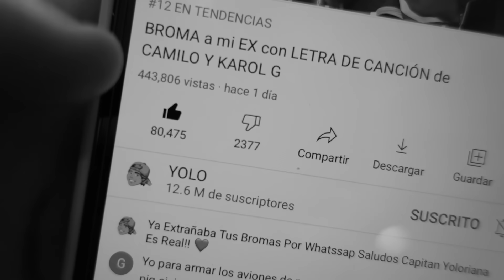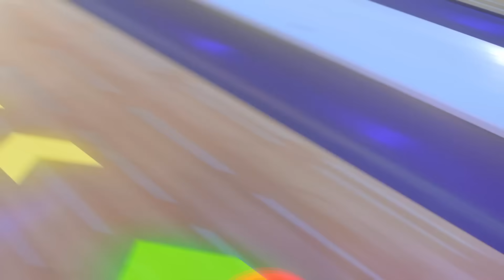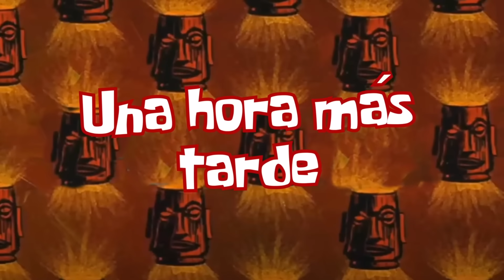24 HORAS IGNORANDO A MIS VECINAS *se volvieron locas* - Yolo Aventuras ft. Coloridas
Ignorando a las Coloridas por 24 horas.